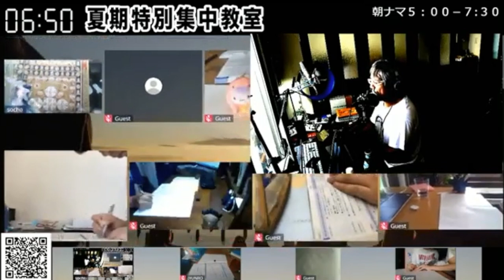【ウルトラお盆特訓】で課題を完全制覇する！